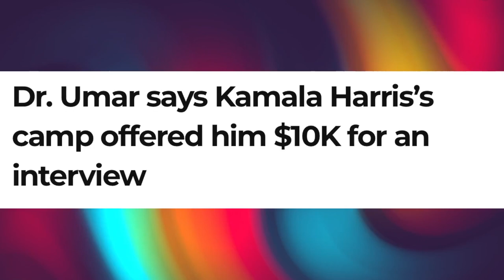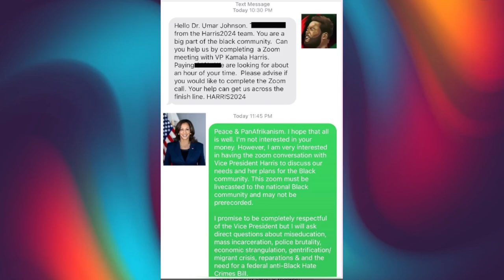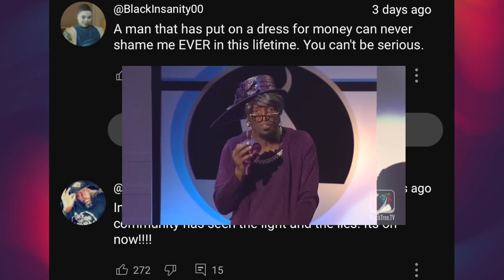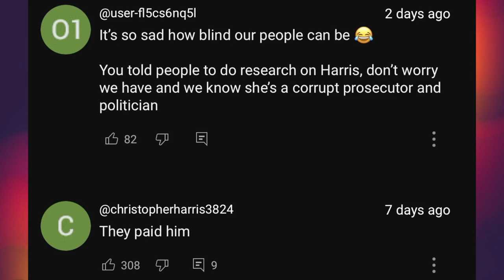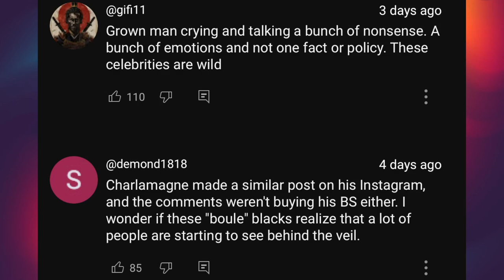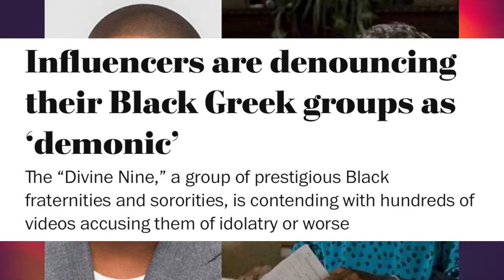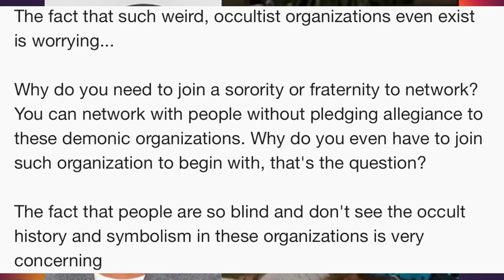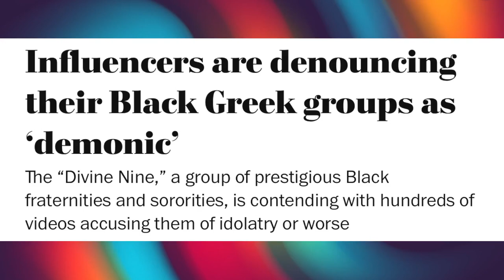Kamala Harris tried to pay Dr. Umar Johnson $10k for an endorsement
Dr. Umar Johnson exposed Vice President Kamala Harris' campaign for paying influencers to interview the candidate. Dr. Umar Johnson said the Harris campaign offered him $10,000 to do an interview with Harris. He criticized Steve Harvey and Rickey Smiley for taking money from the Harris campaign to "shame Black people into voting."